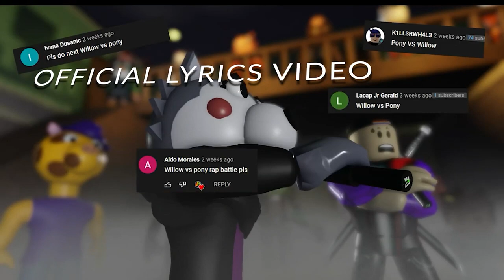ROBLOX PIGGY MUSIC VIDEOS COMPILATION VOL 1! (RED NINJA SONGS) - ROBLOX ANIMATION